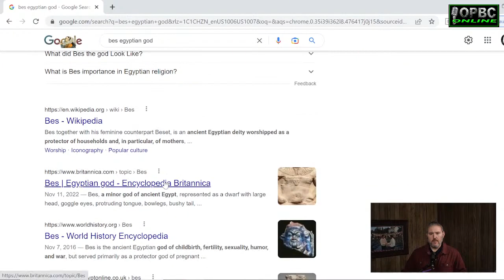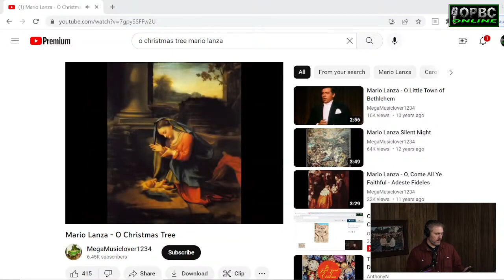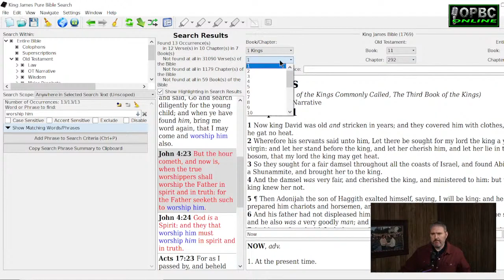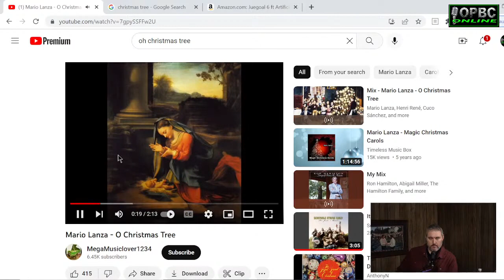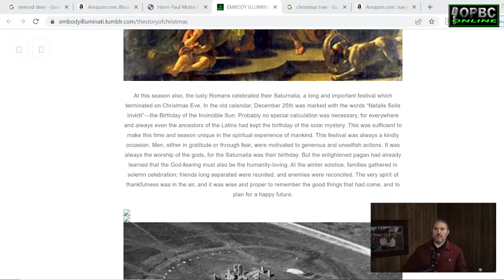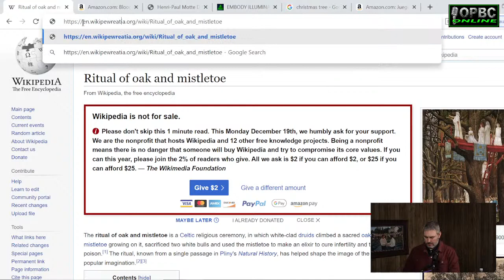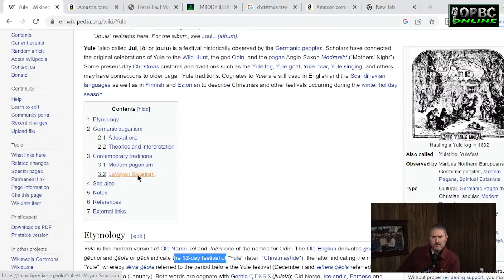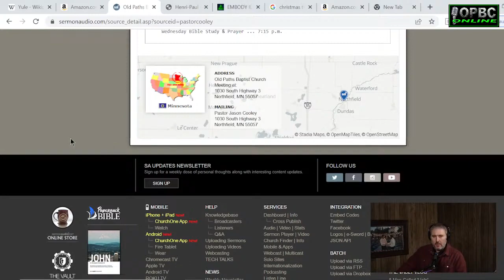Ancient Pagan History of the Christmas: Tree Should Christians Have One? - Pastor Jason Cooley